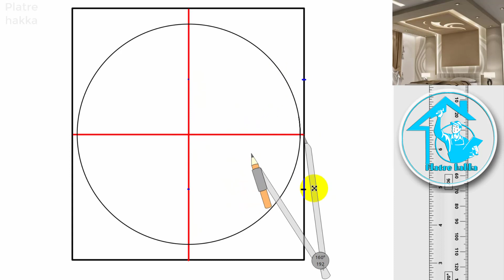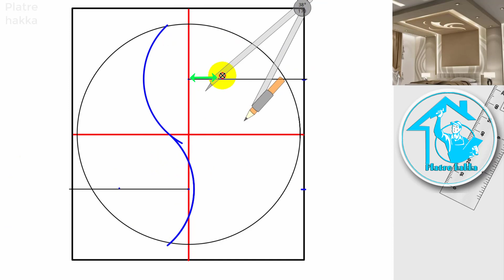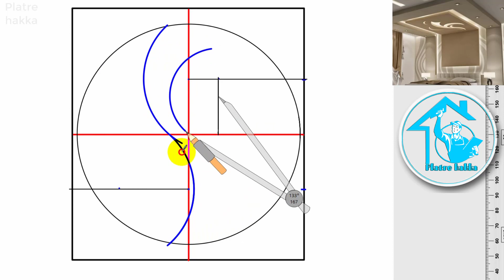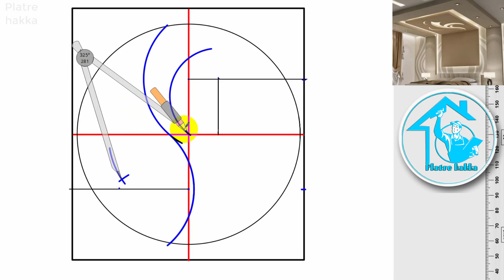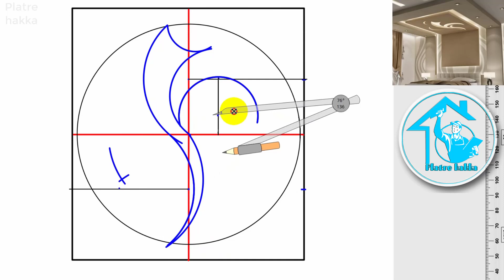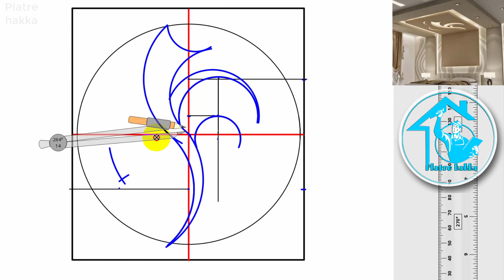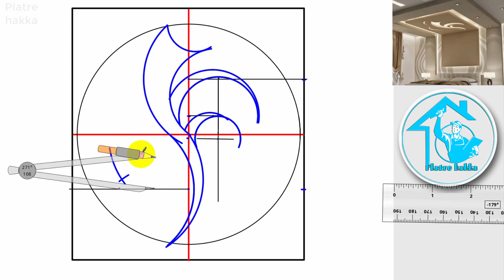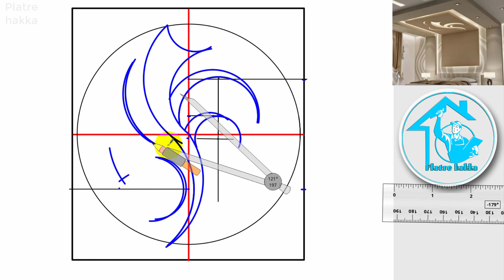تصميم ديكور جبس بورد غرفة نوم